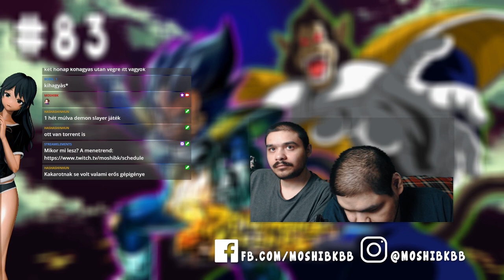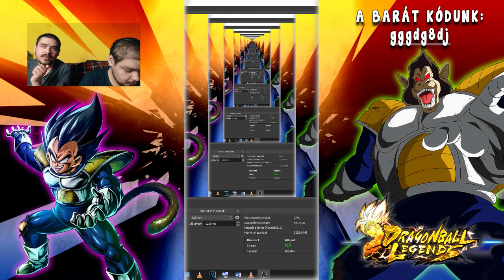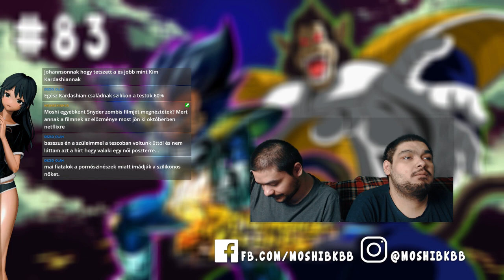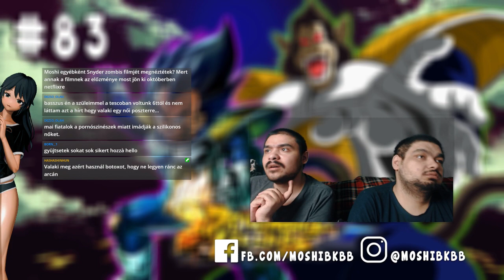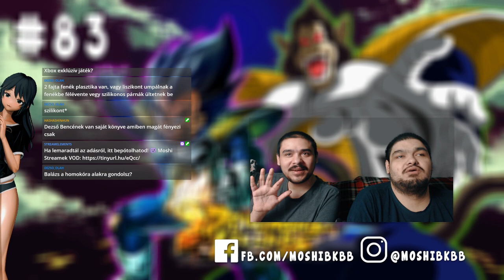Az Ozaru átváltozós Vegeta nyitás! Plusz PVP! I Dragon Ball Legends #83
Ez itt nem számít: Ez itt nem számít: Dragon Ball Legends, dragon ball legends gameplay, DB legends, dragon ball legends magyar, mobil játék, free, summon, dragon ball legends magyar, Bardock, db legends, Goku,